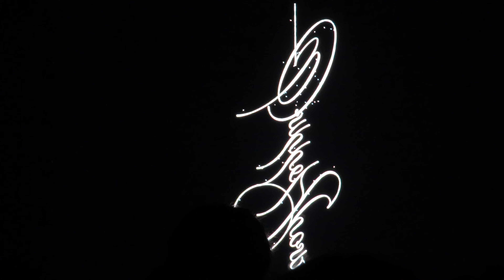XG - (VCR: Members XG Goals) (Japanese) @ PIA Arena MM - Yokohama, Japan 11/26/2023 (First Show)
XG's First Solo Audience Live: XG 'NEW DNA' SHOWCASE in Japan 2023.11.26
Venue: PIA Arena MM - Yokohama, Japan

Jurin, Chisa, Hinata, Harvey, Juria, Maya and Cocona showcased their talents to a sold out venue for their first ever solo showcase performance!  The XG fandom, ALPHAZ traveled from all over the globe to witness this special lottery event!  ALPHAZ cheered them on with fight and vigor as XG perfectly orchestrated through their creative and energetic set!  XG were full of surpises as they announced an upcoming 2024 World Tour and the soon to be released song, "Winter Without You", due out December 8, 2024.  Be sure to check it out!  Please check out the links below for more XG news and content!